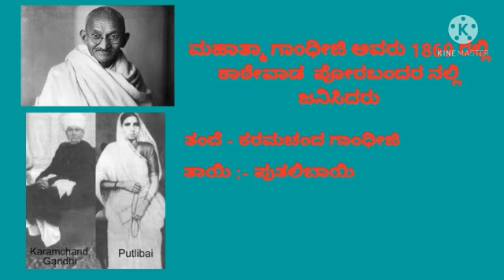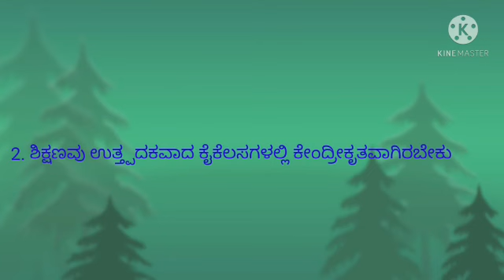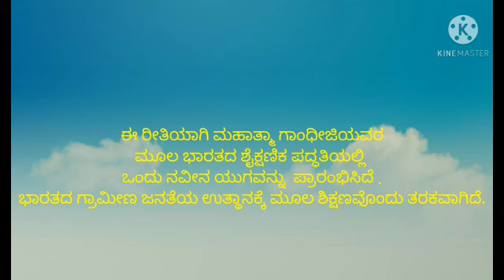ತಜ್ಞ ಮಹಾತ್ಮಾ ಗಾಂಧೀಜಿ klesociety ಪ್ರಸ್ತುತಿ ಕವಿತಾ ಗೌಡ